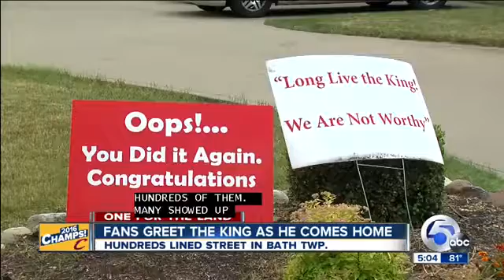25844 gemeinde GRT WEWS LeBron James greeted by hundreds of fans as he returns home